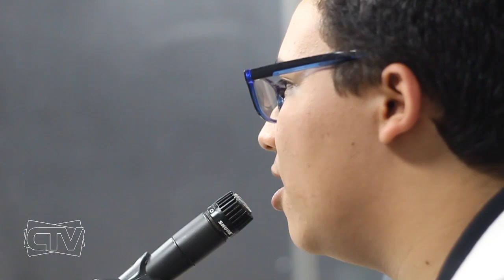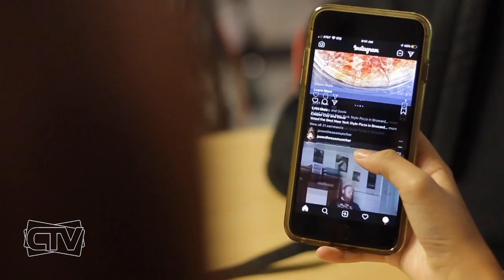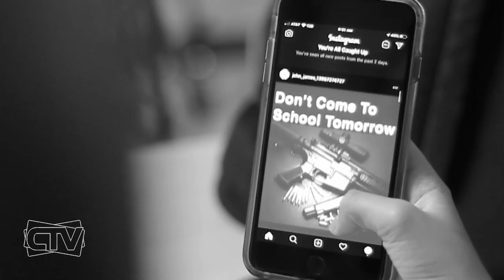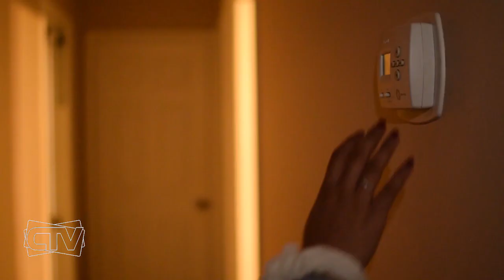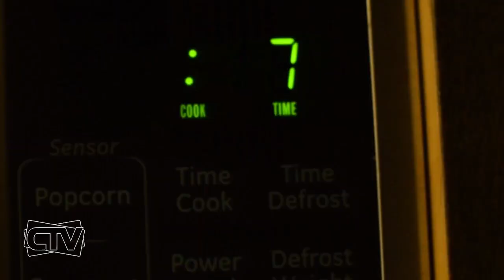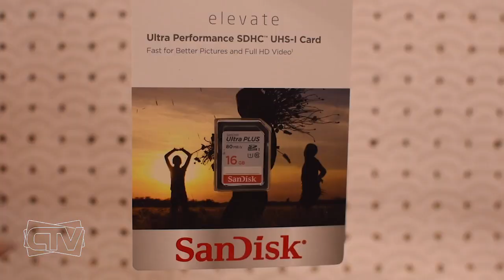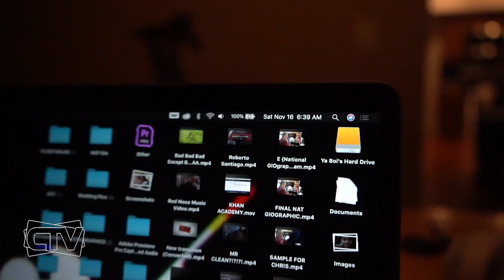2019-2020 STN Broadcast Excellence Awards | Weekly News Show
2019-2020 STN Broadcast Excellence National Award Winner
Cooper City High School (CTV)
Weekly News Show